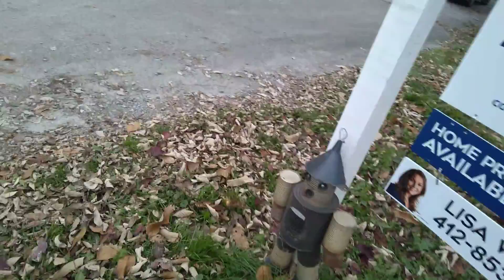KrabbyVlog #63 - Preserving our Tin-Man + SoundCloud EP Release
Doing God's work.